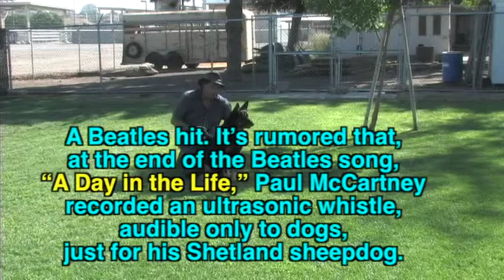Rescue LU LU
Please help Lu Lu find a nice home